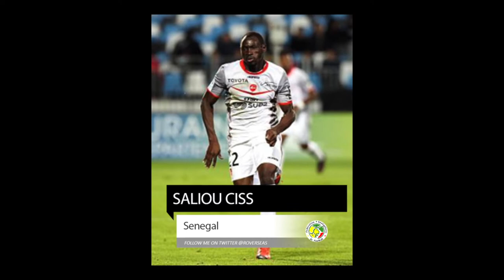Senegal Squad Predictions for the 2018 World Cup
56% |||. 28.4K/50K

Stevie Wotsa

. 28% 7/25

The 2018 World Cup is finally edging closer with 32 nations taking part.  Some experienced countries including Brazil, Germany and Argentina hoping to win another World Cup trophy others taking part for the very first time.  As we get ever closer we anticipate which players will be on the plane to Russia, and which stars will be missing out.  So here goes my predictions as to which players make it for the Senegal national side.

Papa Alioune Ndiaye
Alfred Ndiaye
Cheikh Ndoye
Cheikhou Kouyaté
Idrissa Gana Gueye
Mohamed Diamé
Henri Saivet
Papa Kouly Diop
Khadim Ndiaye
Abdoulaye Diallo
Pape Seydou Ndiaye
Moussa Konaté
Moussa Sow
Sadio Mané
Mame Biram Diouf
Keita Baldé
Ismaïla Sarr
Lamine Gassama
Saliou Ciss
Salif Sané
Kalidou Koulibaly
Kara Mbodji
Cheikh Mbengue
Zargo Touré